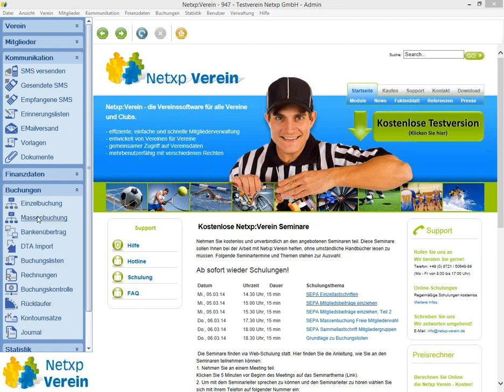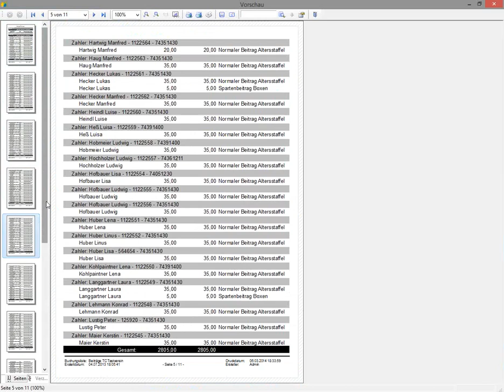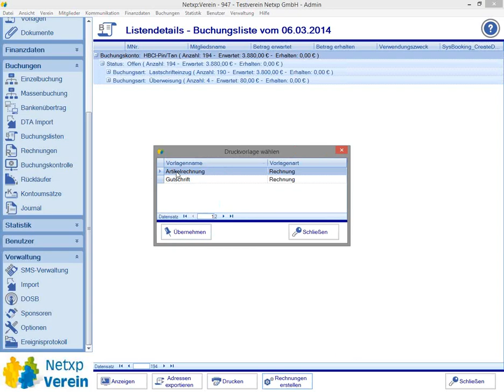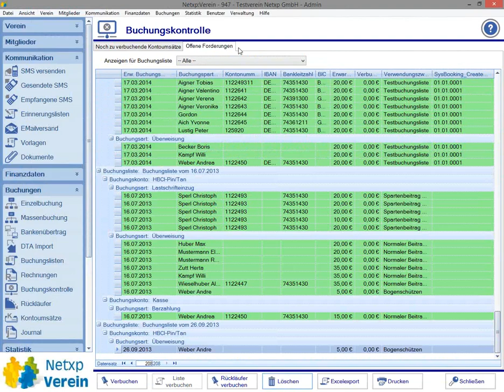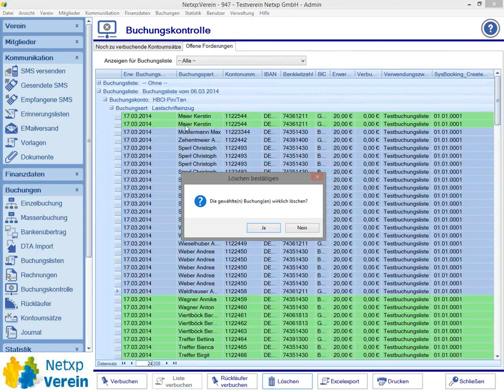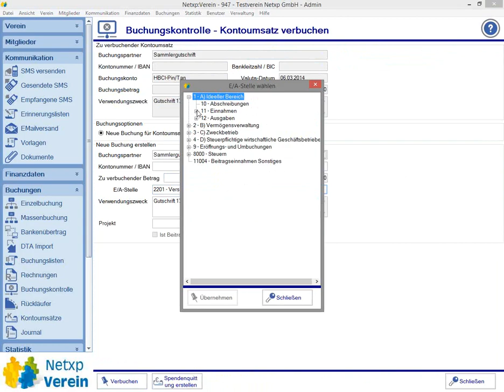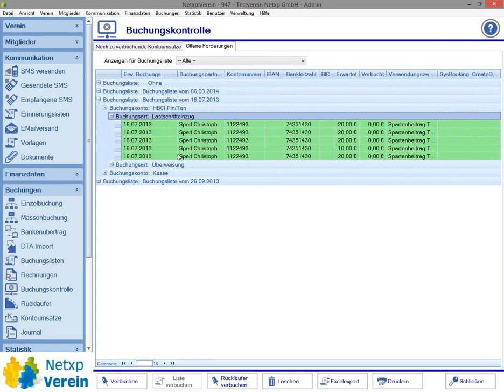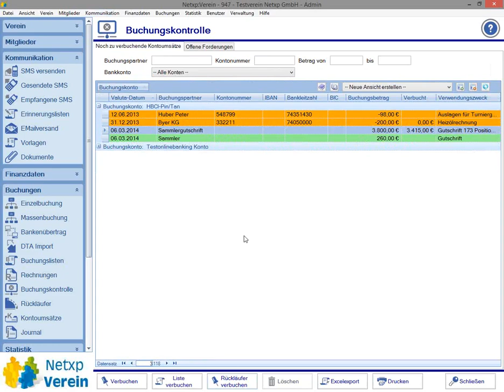Grundlage zu Buchungslisten